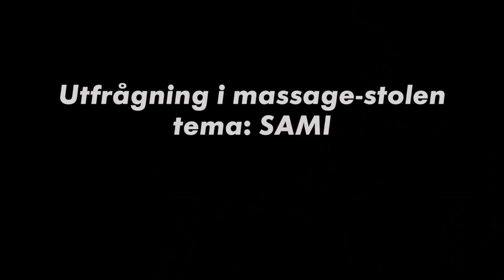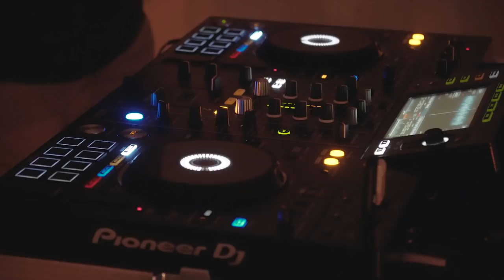REX Music x SAMI, "Massage och Hits"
I höst satsar Warner Music Sweden stort på nylanserade labeln och förlaget REX. I augusti slog dörrarna upp till REX studio på Kungstensgatan 28B i Stockholm i samband med det passade vi på att anordna releasefest för SAMI och senaste singeln "När ingen ser". Den helt nybyggda studion är på hela 260kvm och rymmer både replokal, loungerum, bar, kök, kontor och flertalet studiorum.

Tillsammans med Warner Music ska REX signa nya talanger till både förlags- och labelsidan. I dag är SAMI och Elias Abbas signade till labeln och till förlaget hör bl a KJ (producenten bakom Medinas hits) , K-One (låtskrivaren bakom Robin Bengtssons Mello-bidrag) och SAMI (”Toppen av ett berg”, ”Lev nu”). Han kommer i höst och vår vara i studion på Kungstensgatan för att slutföra nytt material.

Kabiru Bello och Josefin Hafen på Warner Music Sweden driver REX och kommer aktivt att söka nya artister och låtskrivare till nya labeln. Rex blir Warner Music Swedens första förlags- och labelsatsning.

Sami Rekik var under många år ena halvan av en av Sveriges mest älskade och bokade hiphopduos. Efter två års uppehåll är han återigen tillbaka i rampljuset – den här gången under artistnamnet SAMI. ”När ingen ser” är SAMI´s första solosingel som blir det första smakprovet på vad som komma skall. Låten är skriven och producerad av SAMI tillsammans med Joakim Sandström och Kawar ”K.J” Yousef (REX Music Group).